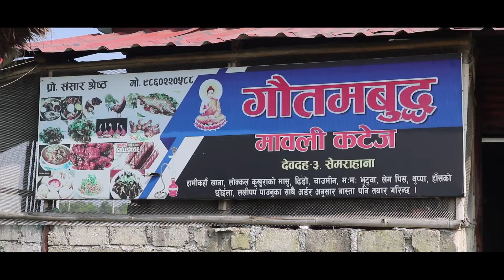2077 Dashain Gautambuddha mawali cottage